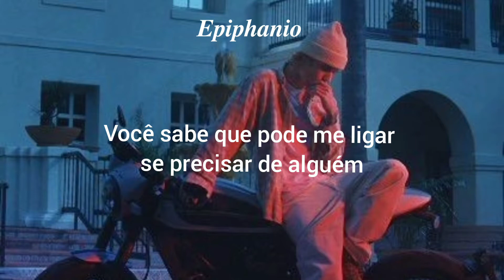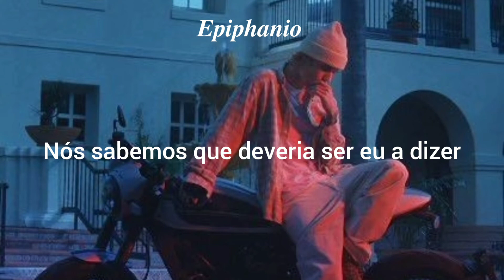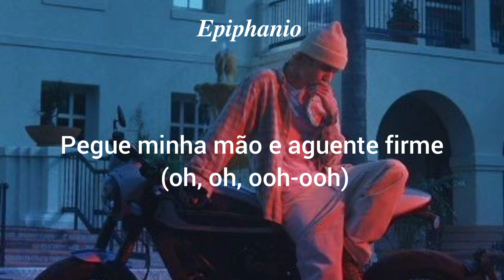Hold on - Justin Bieber (tradução)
We all know I should be the one to say
We all make mistakes (we all make mistakes)

Take my hand and hold on (oh, oh, ooh-woah)

'Cause I know how it feels to be someone (oh, yeah)

[If you are an artist and you are watching this, this channel is only intended to translate songs]